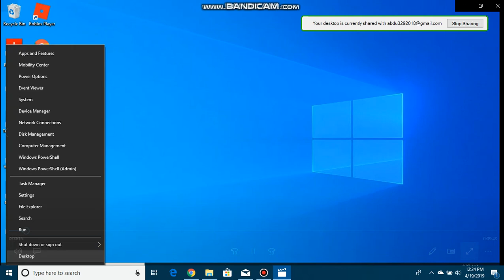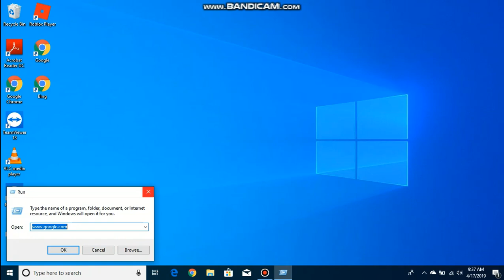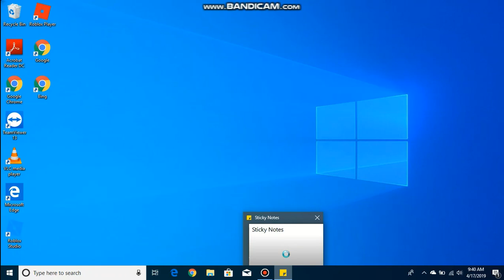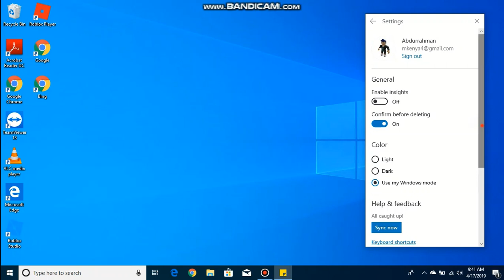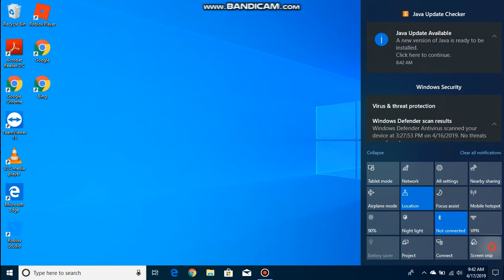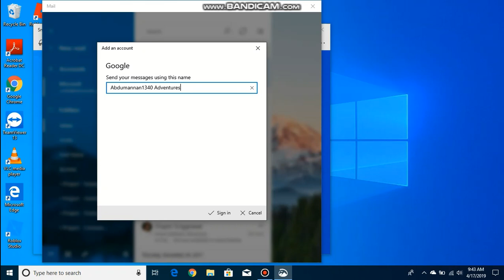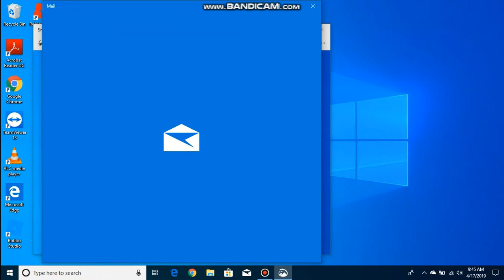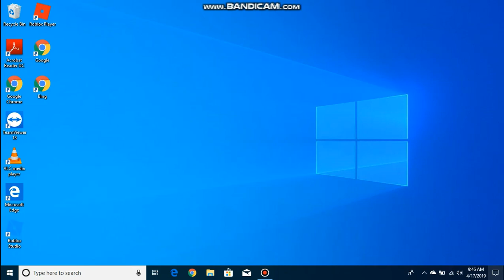Abdumannan1340 Recording - Cool things to do on a PC - Part 2 With Echos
slow motion and echo time!